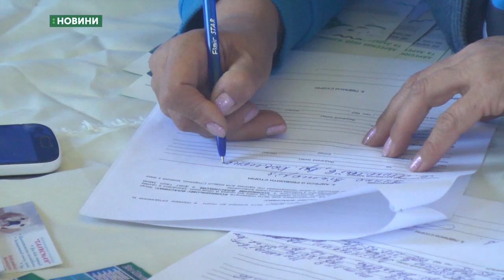Собак прилаштовували в родини миколаївців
«Щастя не має породи» - виставка з такою назвою відбулась у Миколаєві. 25 стерилізованих та вакцинованих собак прилаштовували в родини. Хто з містян повернувся додому з собакою - бачили кореспонденти Суспільного.